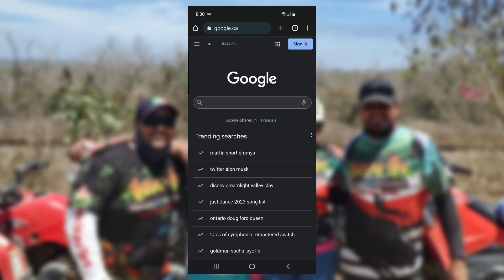ATV and Waterslide Day In Mazatlan | Norwegian Bliss 2022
You ready for this? We're about to go on an ATV adventure in Mazatlan Mexico. I'll be taking you to one of their most deserted beaches.

When we get back to the ship, I'll take you down one of the coolest LED waterslides at sea!

Enjoy the video and I'll see ya'll in the next one!